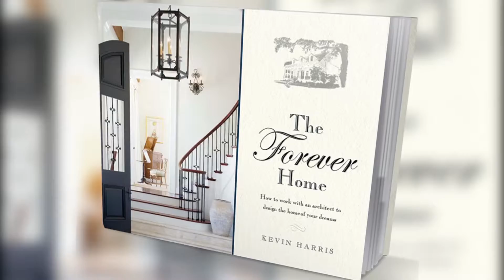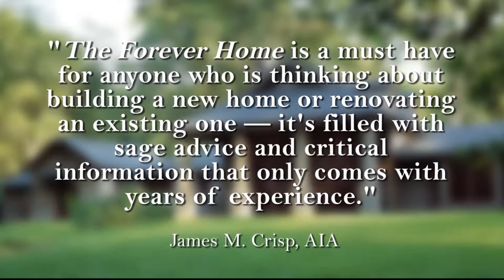"The Forever Home" Book Trailer